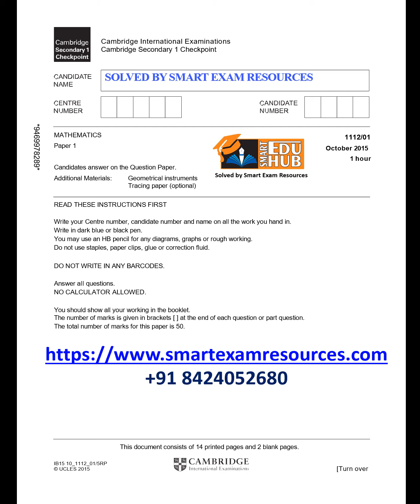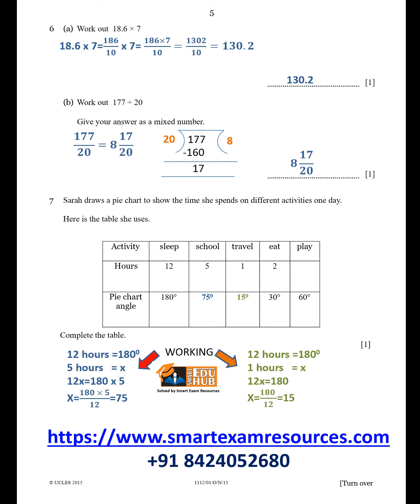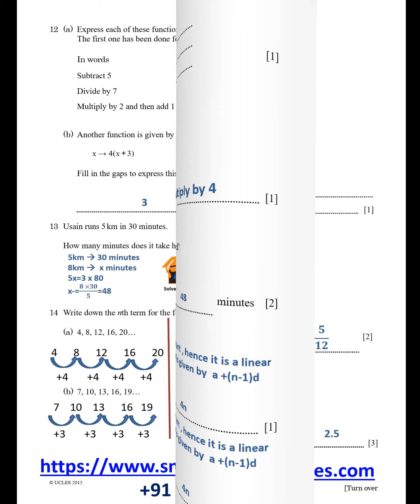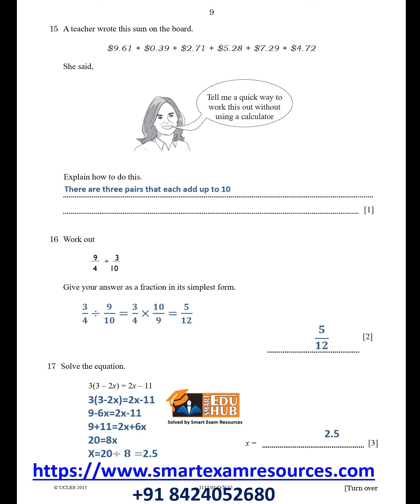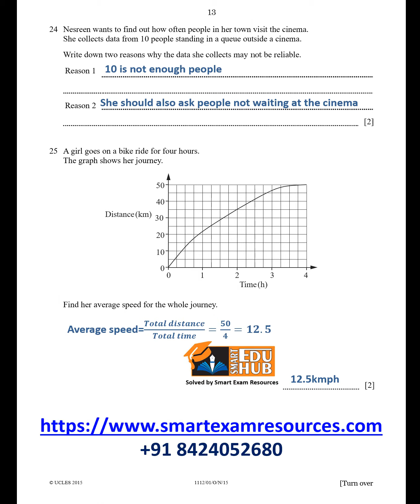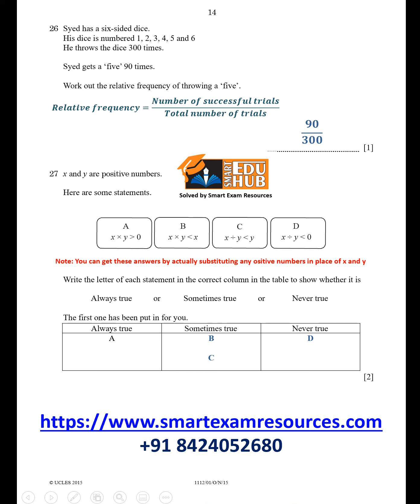Cambridge Lower Secondary Paper Solved October 2015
Watch this video for getting access to the Cambridge Lower Secondary Past Paper-Math-Solved-2015-October session.